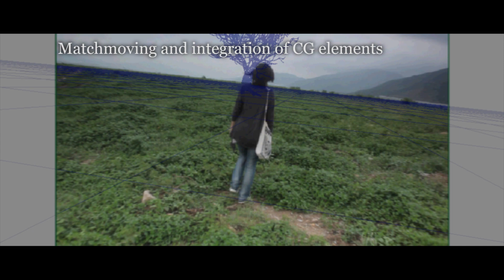Show Reel 2009